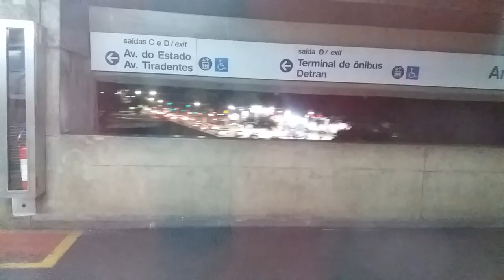METRÔ DE SÃO PAULO - LINHA 1 AZUL - SP/SP .(4)